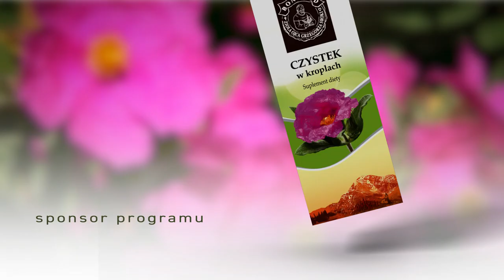Czystek w kroplach - wzmacnia odporność, oczyszcza i działa antyoksydacyjnie.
Czystek w kroplach - suplement diety

Ze względu na zawartość ekstraktu z ziela czystka preparat wspomaga organizm w obronie przed wolnymi rodnikami sprzyjając ochronie komórek i tkanek przed uszkodzeniem oksydacyjnym. Wspomaga układ immunologiczny, przyczynia się do wzmocnienia systemu obronnego organizmu w chorobach infekcyjnych, np. w boreliozie.

( ͡° ͜ʖ ͡°)

...:::...Telewizja dla Zdrowia - TVdZ - powstała z myślą o entuzjastach zdrowego stylu życia, naturalnych metod leczenia, ziół i ziołolecznictwa ...:::...

...:::... Audycje przygotowywane są w gronie lekarzy i ekspertów. Traktują o zdrowiu i człowieku, diecie i ruchu, lekach i preparatach ziołowych stworzonych przez najsłynniejszego polskiego zielarza - o. Grzegorza Srokę OFMConv. - zakonnika i farmakognostyka ...:::...

...:::... Nowe, aktualne spojrzenie na świat medycyny naturalnej, odkrywcze i fascynujące tematy, zioła i surowce naturalne, zdrowie i ziołowa kuchnia. Rzeczpospolita Ziołowa / Ziołowa Apteka / Zioła dla Zdrowia ...:::...

         ...:::... TVdZ to najzdrowsza telewizja świata ...:::...

                            ! Dzień dobry zdrowie !

                                           ( ͡° ͜ʖ ͡°)